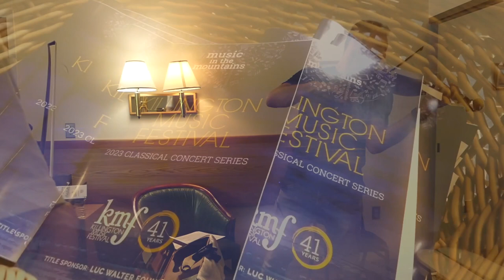Around Woodstock: Killington Music Festival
Around Woodstock producer Simeon Morrow brings us an inside view of the Killington Music Festival With 42 seasons of experience, Killington Music Festival, a non-for-profit organization, gathers talented high school, undergraduate, and graduate aged students from around the world to study and perform chamber music works in beautiful Vermont.